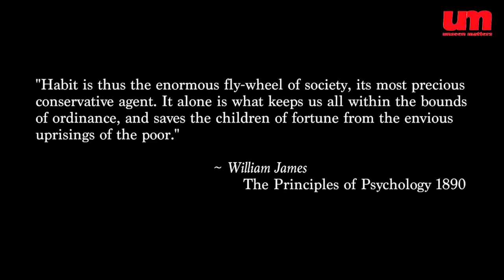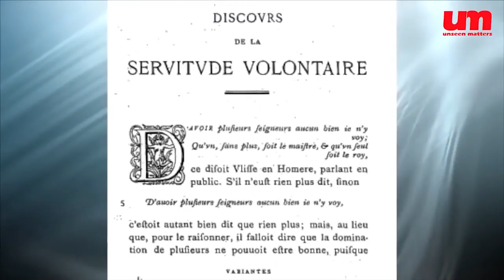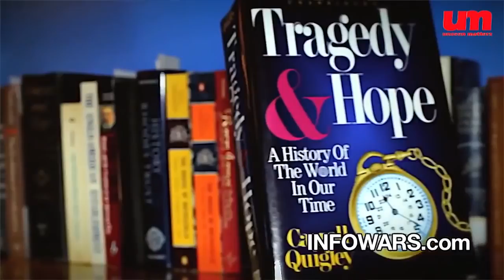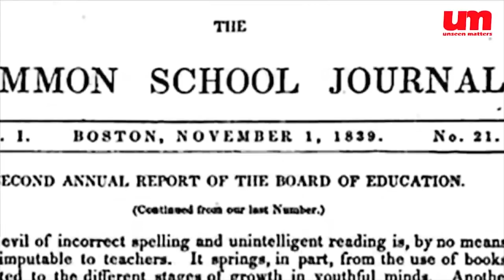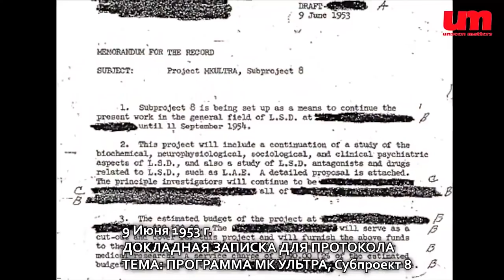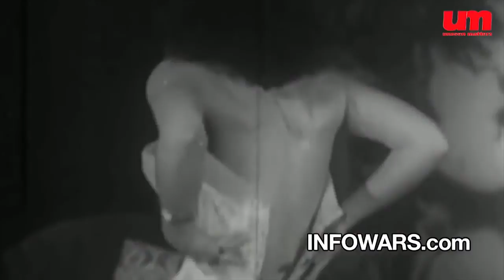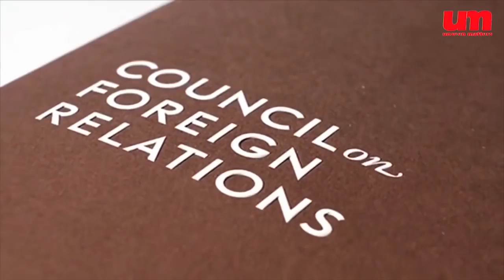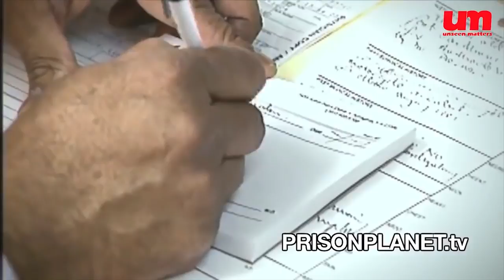Кто и как и уничтожает образование и создал психологию для превращения людей в рабов?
Узнайте как мировые элиты и зачем создавали, поддерживали распространение и развитие психологии, психоанализа и психиатрии!! Как каждого из нас контролируют с помощью этих лженаук о мышлении?